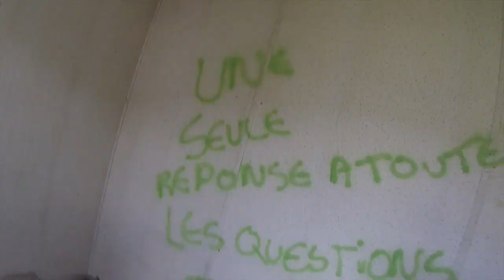ANGRY GUY | Nouveau Spot | VTT DH DESCENTE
Aujourd'hui on a trouvé de nouveaux spot etc ...
Sauf qu'on a rencontré un gros ...

Mes réseaux !

Snap : Dr4ck
Faceboobs : Drackamaly
Insta Gramme : Drackamaly

Je ne suis pas résponsable des blagues nulles ci dessus ...

Bon Ride les Gars !!